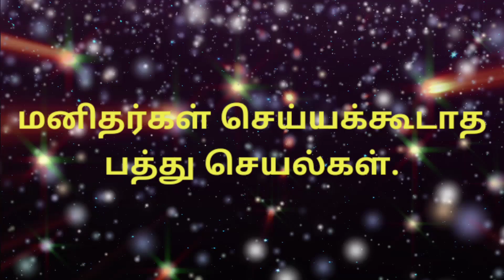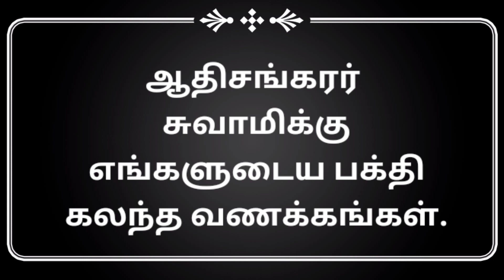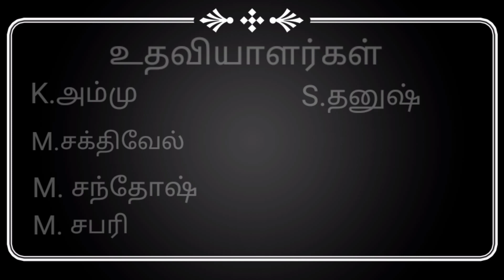godtamil Aadhisankarar gives 10 instructions for humans. ஆதிசங்கர் வழங்கிய 10 அருளுரைகள்.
Aadhisankarar upathesam.